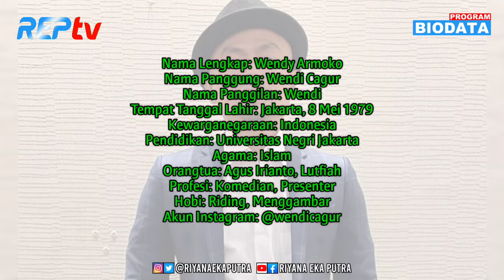TERBARU! Biodata & Profil Wendi Cagur, Lengkap Umur & Agama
SOURCE:

1⃣(Foto)
Foto dari Instagram:
2️⃣(Sumber Cerita)
Pernikahan, Wendy, Cagur, dan, Ayu, Natasha, CumiCumi, com
inews, melaney ricardo, call me mell
Wendicagur, Wendy cagur, Wendi, Wendi cagur, Ayu natasya, Family, Family content, Wendi cagur televisi, Audie, Kauki, Aiko, Podcast, Podcast keluarga kami, Pkk, Cagur, Love
TRANS7, TRANSMEDIA, TRANS7 LIVESTREAMING, ACARA TRANS7, TRANS7 LIVE, TRANS7 HARI INI